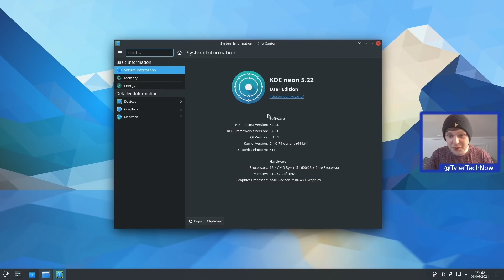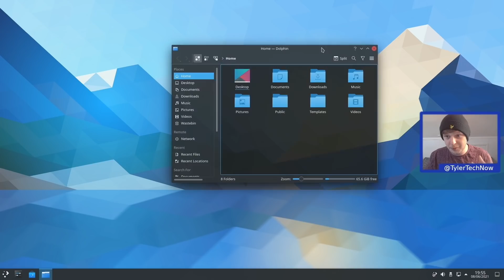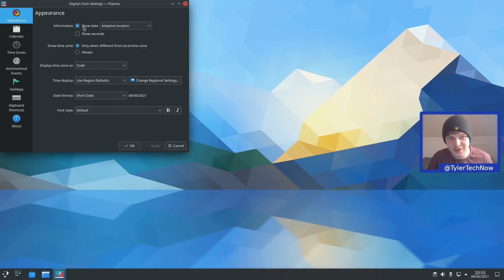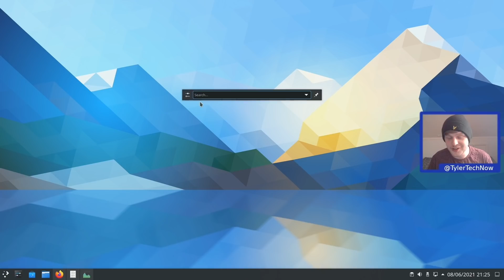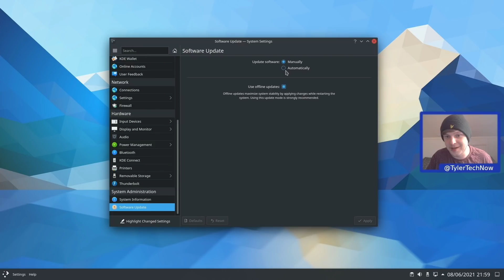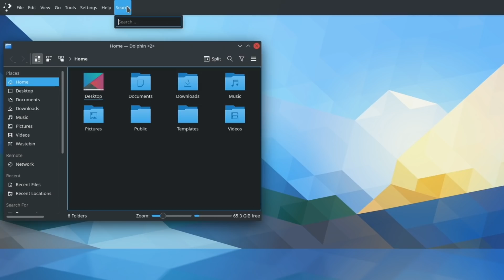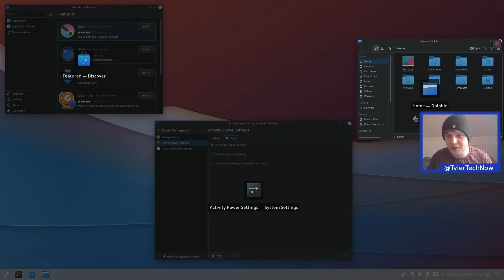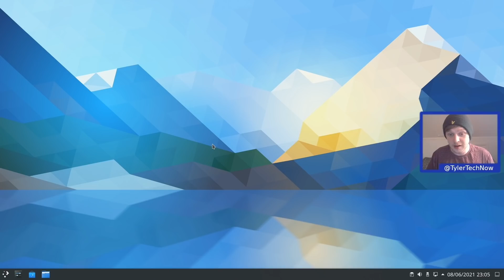KDE 5.22 | New Features and Improvements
KDE continues to be one of the best desktop environments available on Linux with their latest version, 5.22. Some of the standout features of this release are improved Wayland support, adaptive transparency and stability & performance improvements.

Chapters:
00:00 - Intro
00:28 - New Features
09:20 - Outro